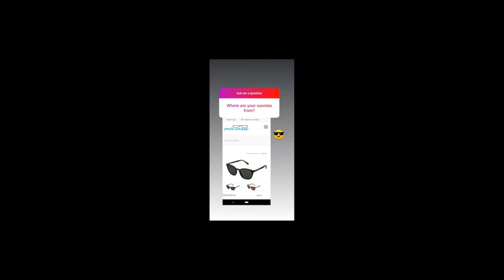Real Mums of Glow - Bella - Glow Dreaming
Follow Bella, a mum of 2 beautiful little boys around for a day in her life!
Bella lives just south of Melbourne, Australia!
She is from Sweeden and has lived in Australia for 7 years!
From kindy drop off, cooking, taco night and their sleep routine, you can sit back and follow along with a nice cup of tea and a biscuit!